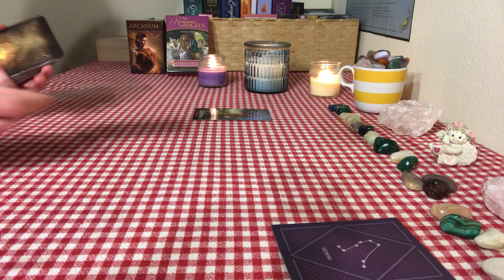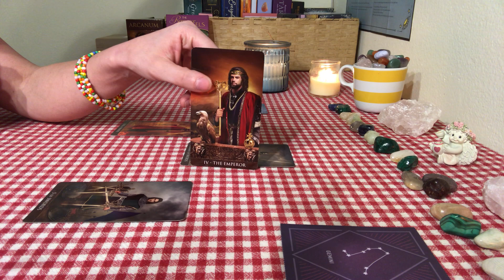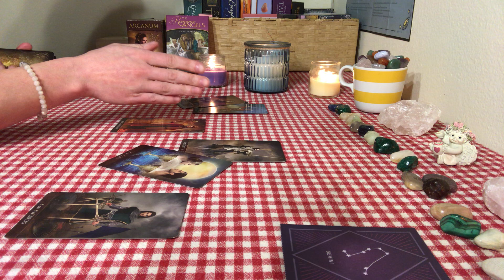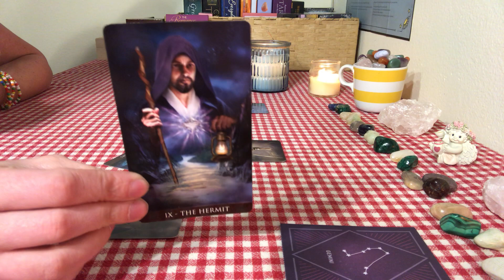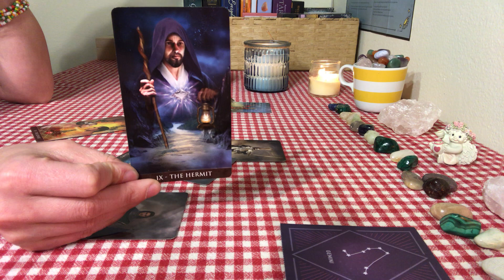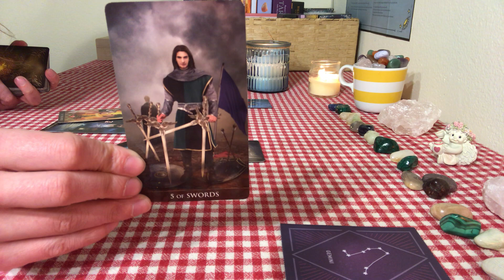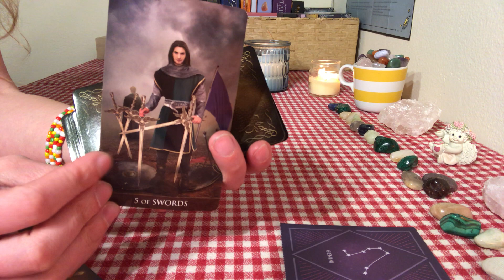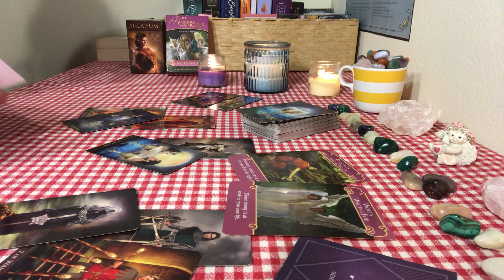Gemini in Love: April 2019 Tarot Reading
Important: This is a Love reading for the sign of Gemini Sun, Moon, Rising & Venus signs for April 2019. The messages will not resonate with everyone so please only take away positive messages for your own self empowerment, self growth and higher good. We all have free will. I do not give medical/ legal advise of any kind. Let’s keep it positive please!

Connect:
Visit me on Insta
FB: The Intuitive Tea Cup

Decks: Arcanum Tarot by Renata Lechner & Jaymi Elford

Please seek professional help if you think you may be suffering from emotional or mental health issues. The Suicide Hotline is an excellent resource for those who need professional help & counseling:
 National Suicide Prevention Lifeline: 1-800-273-TALK (8255). This 24-hour hotline is available to anyone in crisis and provides free and confidential emotional support and crisis intervention.
Crisis Text Line: Text “home” to 741741. Communicate via text w/ trained counselors who offer support and guidance to calm you down and make sure you are safe.
National Helpline: 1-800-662-HELP (4357) - Helpline and web-based behavioral health treatment to help you find information about treatment providers, therapists counselors, support groups, and community resources in your area.
Contacting a mental health crisis hotline is a good way to begin reaching out for much-needed support. But if you are afraid that you or someone you know might hurt themselves or someone else, call 911 immediately.

Love, Light, Peace & Tea!